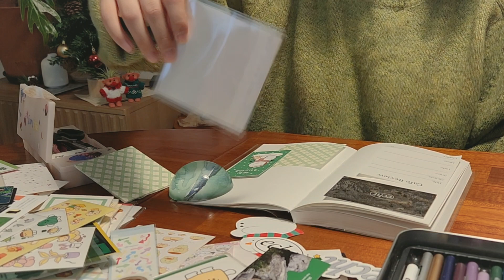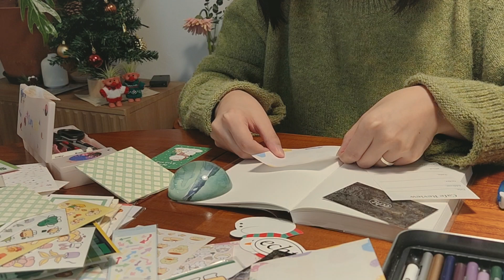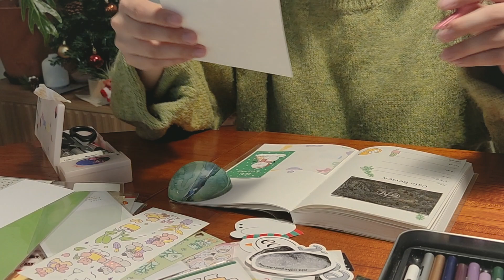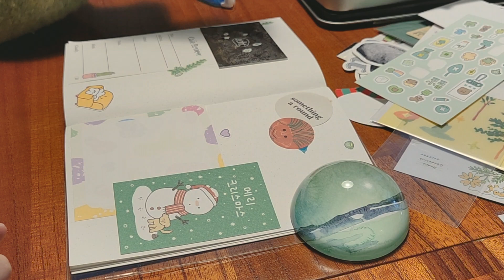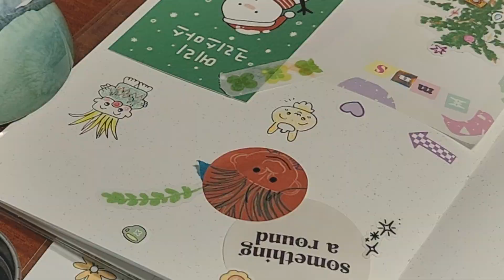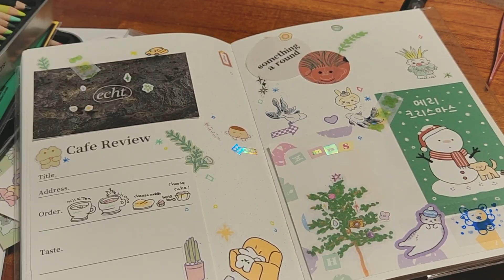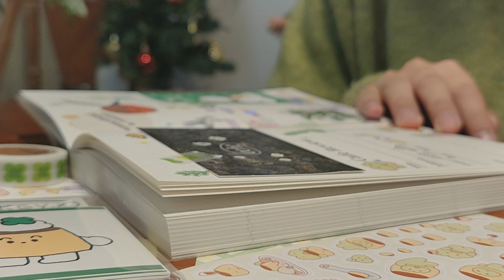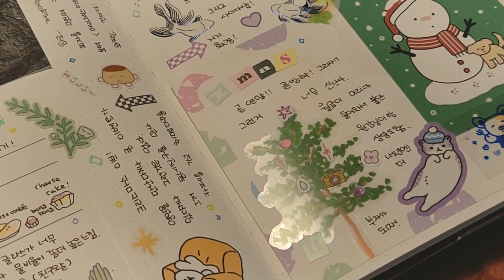소소한 크리스마스 다꾸 🎄 (feat. 2년만의 새로운 다이어리)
새로 산 스티커들로 꾸미는 크리스마스 다꾸 :)

00:00 인트로
00:16 다꾸 시간
09:09 완성